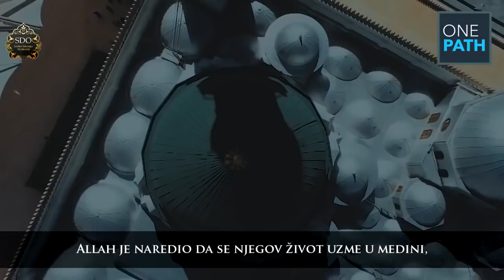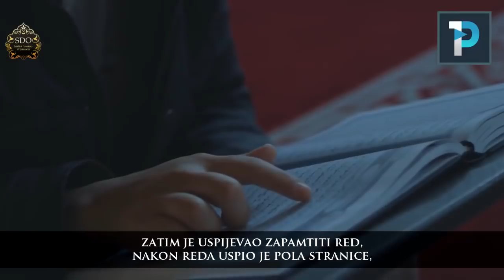Dobar završetak života